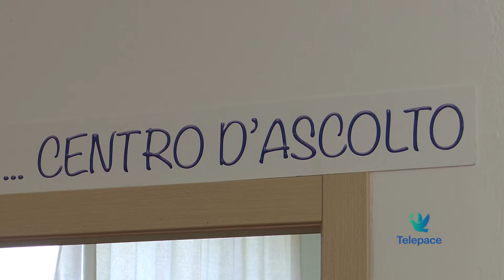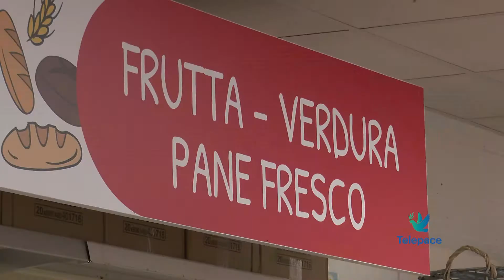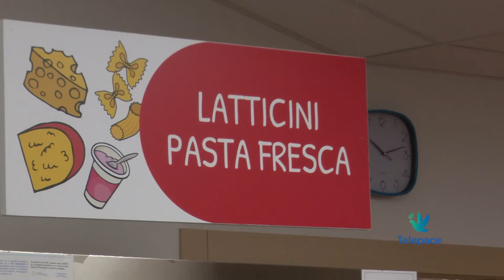L'Approfondimento - Caritas lo stile dei volontari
Una delegazione della caritas diocesana di Verona è stata nei giorni scorsi dal Papa per i 50 anni di Caritas italiana. Ne abbiamo parlato con il direttore diocesano Mons. Gino Zampieri, che ci parla delle priorità della Caritas e dello spirito che caratterizza i volontari.

Mons. Gino Zampieri
Direttore Caritas Diocesana Verona

Emilia Marino
Centro Ascolto Caritas S. Giov. L.

Vittorio Masenelli
Resp. Emporio UP S. Giovanni Lupatoto